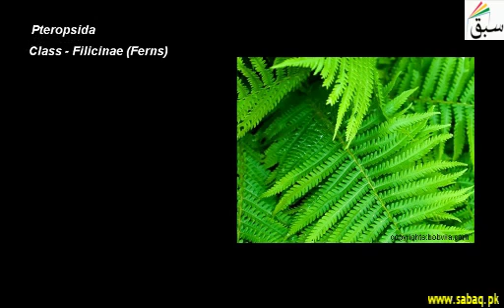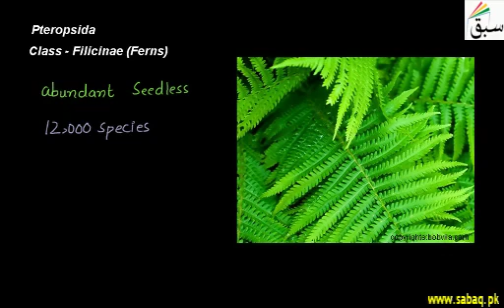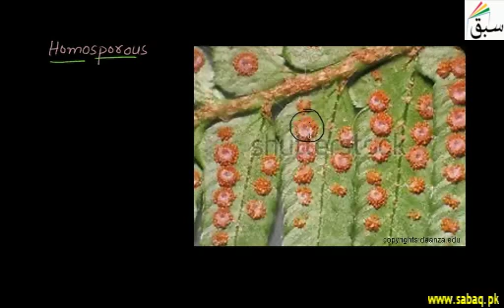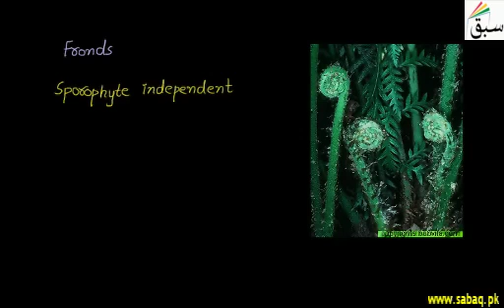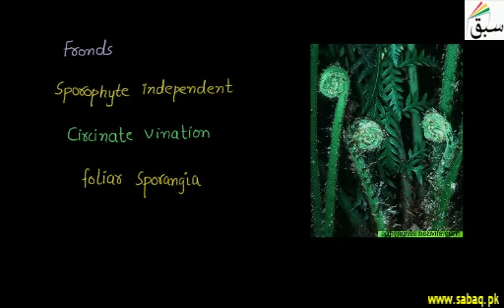Pteropsida Class - Filicinae(Ferns) | 1st year Biology | swap education portal